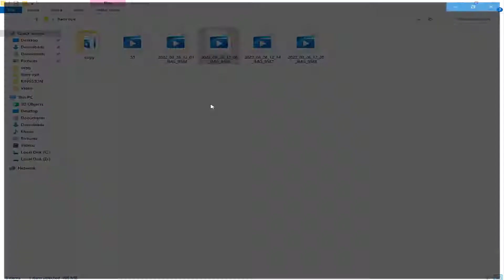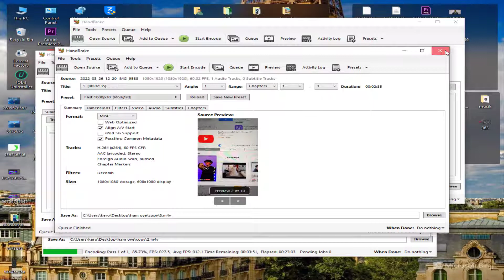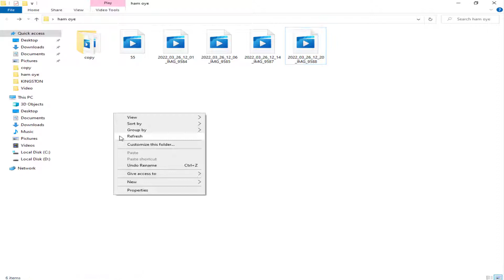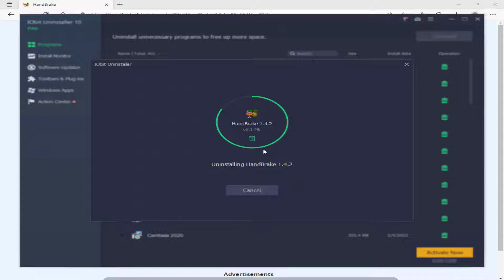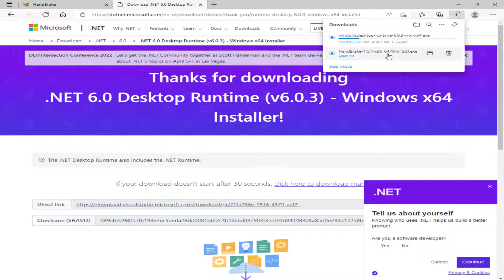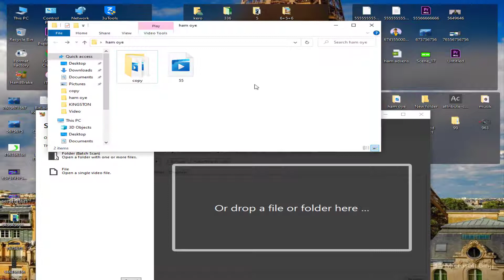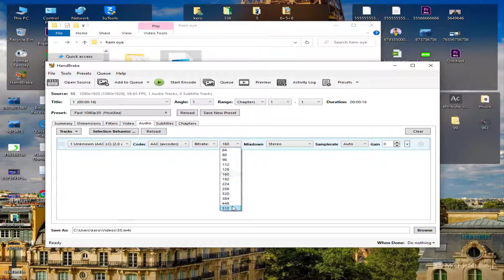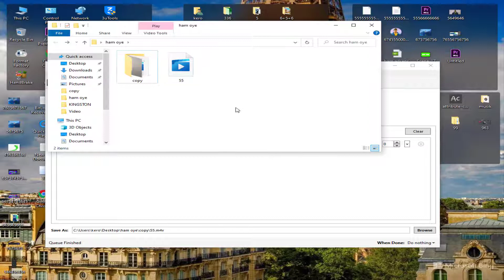احتراف ضغط حجم الفديو // مع الحفاظ علي الجوده